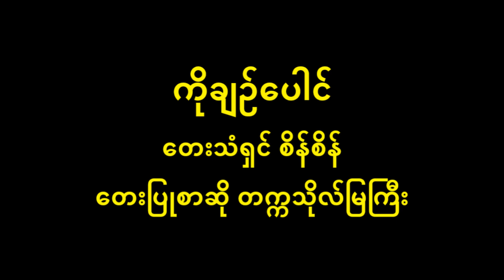ကိုချဥ်ပေါင် စိန်စိန်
ကိုချဥ်ပေါင် Lyric & Music
တေးပြုစာဆို တက္ကသိုလ်မြကြီး
တေးသံရှင် စိန်စိန်

          [ ရပ်ရွာမှာ လူမြင်အောင် သူဟန်ဆောင် ပုဂ္ဂိုလ်ကြီးယောင်ယောင် အပျိုတွေ့ရင်လေ ခပ်ပြောင်ပြောင် လျှာရှည်နိုင်တဲ့မောင် (ကိုချဥ်ပေါင်) ၂ တွေ့တိုင်းဆုံတိုင်း လူချဥ်အောင် လက်ကိုရဲ အရှက်ကိုနည်း ပွဲဆိုရင် ဦးမနှေး သူရှေ့ပြေးရွက်ဆောင် ] ၂ …..
          (မျက်စိနောက်အောင် ပြုတတ်တဲ့ကိုချဥ်ပေါင် လူချဥ်မှန်းသိတောင် ဇွတ်ပိုးနိုင်တယ်မောင်)၂ …..
         (သဲကိုသဲတယ် ကဲကိုကဲတယ်)၂ မိန်းမသားမို့ ကြောက်အားပိုတောင် ချစ်ယောင်သူသွေးဆောင် နောက်ကွယ်တော့ သူ့မှာရှောင်တောင်တောင် (အကျိုးပေးထူးသူမောင် လူချဥ်အောင်ကွဲ့ လူချဥ်အောင် ပြိုင်ပွဲများရှိရင်တောင် သူမတူနိုင်လောက်အောင်/ချဥ်ပတ်မောင်ဘွဲ့ထူးကို)၂ အလွယ်ကလေးနှင့် ဆွတ်ခူးနိုင်မယ်မောင် ….. ။